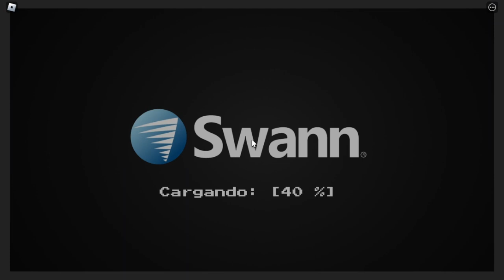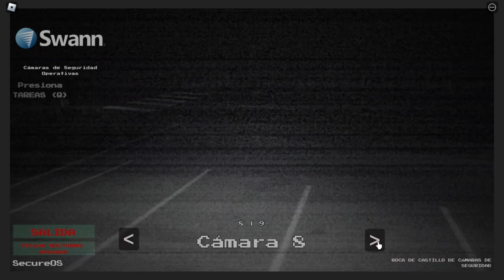Short Creepy Stories: Episodio 5 - Turno de noche en la Ruta 90